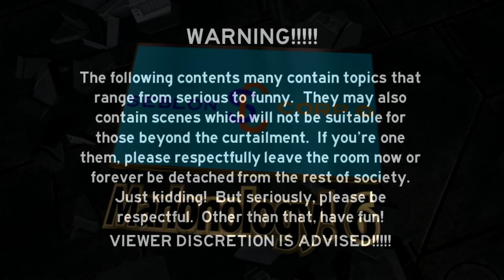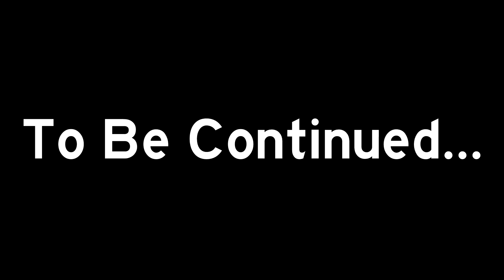Marlonology! 7: Audiologitoons!: Episode 665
In this episode, Wilhelm asks Geoff Wells about the changes that were made during his time in Marlonology!  What were those changes?  Watch it and find out!

To check Seblon Corp.'s Discord (link edited), feel free to check it out: